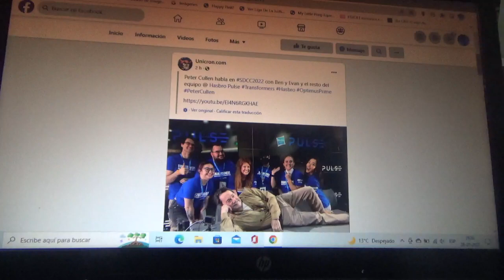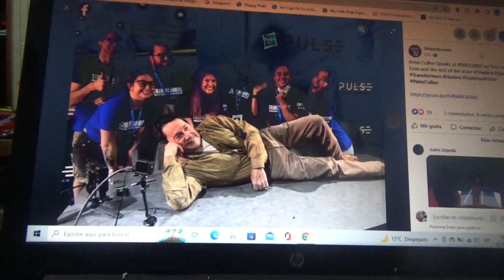Imagen de Peter Cullen con el equipo de Hasbro en la SDCC2022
La voz de Optimus Prime en Generación 1 las películas live action de Michael Bay Transformers Prime Transformers Rescue Bots y Transformers Robots in Disguise 2015